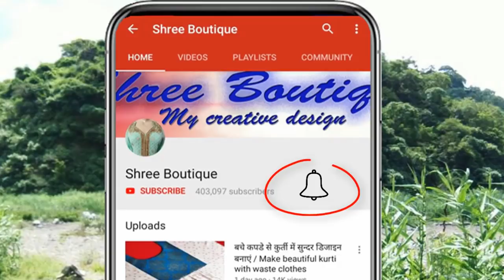Latest and Beautiful Sleeves Designs Cutting and Stitching || Stylish Baju Design for Kurti/ Kameez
In this video i will teach you how to make latest and beautiful sleeves designs cutting and stitching || Stylish baju design for kurti/suit /kameez.